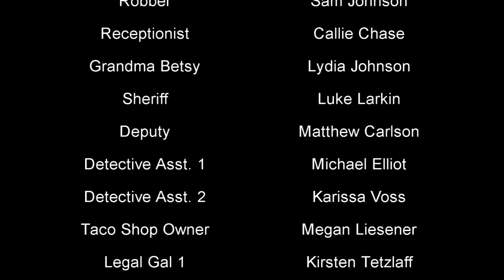Paco's Tacos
Paco's Taco's - A mystery involving a taco heist.